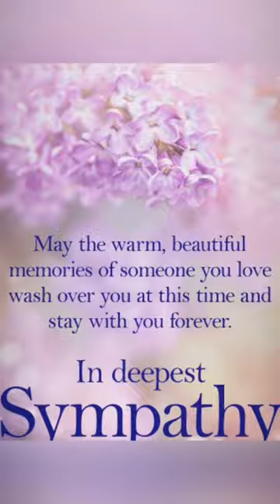Lighting of Lantern’s for @Bluegrass Bushcraft & Family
After watching @ Steve Winkleman light a lantern for Robert Hall @ Bluegrass Bushcraft for the passing of his Mother, I decided to light up mine for him and his family ❤️‍🔥🙏🏻